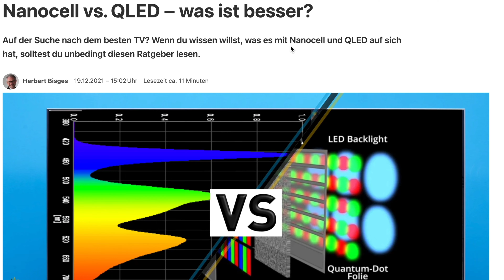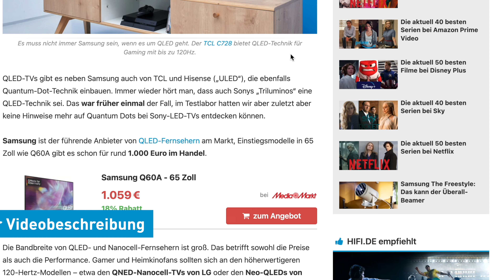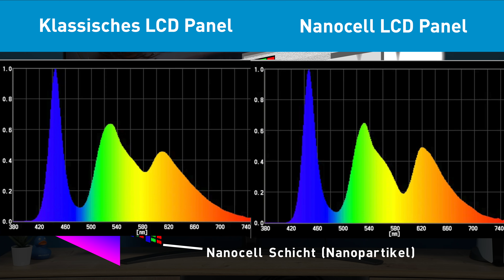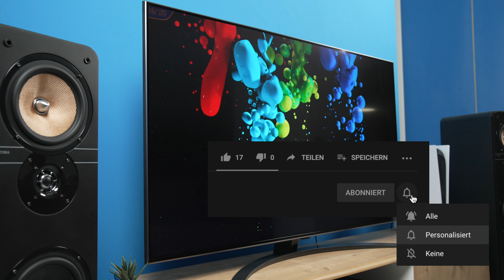Nanocell vs. QLED – was ist besser?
Wer einen besonders guten Fernseher sucht, wird dabei sicher auf die Begriffe Nanocell bei LG und QLED bei Samsung stoßen. Doch was steckt dahinter, und was kannst du von Nanocell und QLED erwarten? Ist QLED generell besser, oder Nanocell? Was zu beachten ist, und wie du den besten Nanocell- oder QLED-TV für dich findest, erfährst du hier!

Timeline
0:00 - Intro
0:31 - LCD Panel erklärt
2:14 - Was ist QLED?
3:08 - Was ist Nanocell?
4:11 - Fazit

LED, OLED oder QLED – Welcher TV ist der richtige für dich?

Weitere Informationen zu Nanocell und QLED und viele weitere Themen rund um den Bereich Unterhaltungselektronik findest du

HDR-Referenzvideos mit freundlicher Genehmigung von und Florian Friedrich.